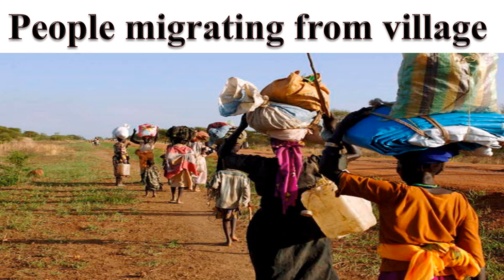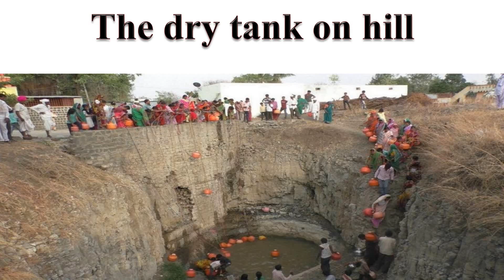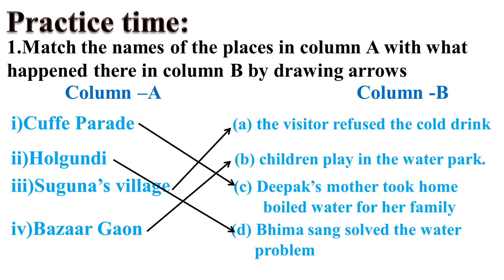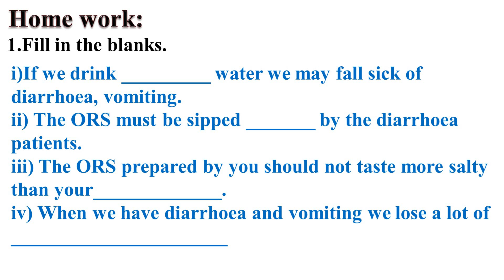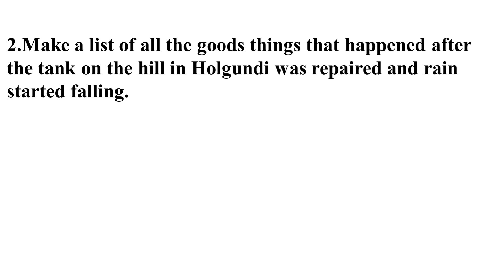EVS | TOO MUCH WATER, TOO LITTLE WATER | LECTURE 2 | VIDEO 6 | CLASS 4